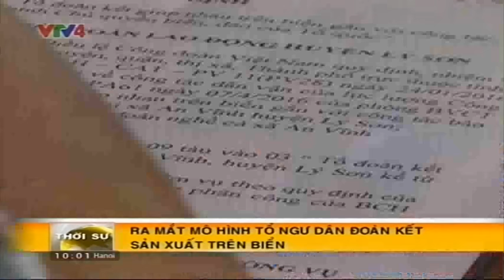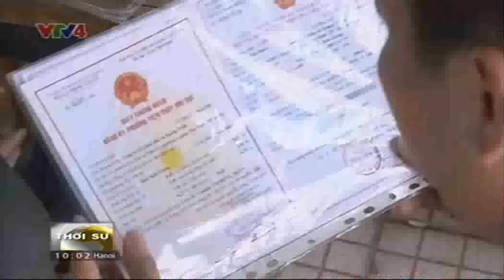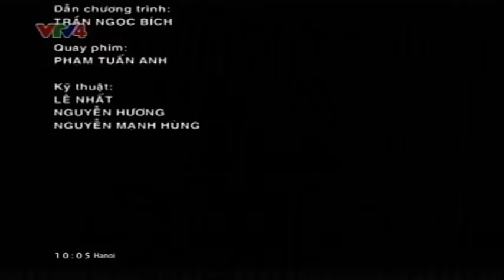Bản tin thời sự Tiếng Việt 10h - 10/06/2016